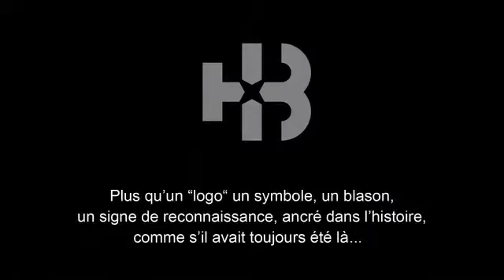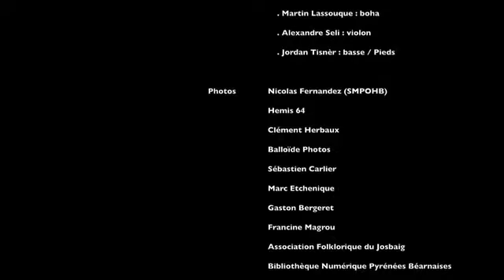Haut-Béarn et Pyrénées Béarnaises : les nouvelles identités visuelles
Vidéo réalisée à l'occasion de la création de l'univers identitaire, de son lancement et de la présentation au public.